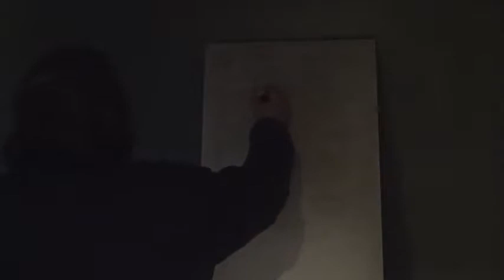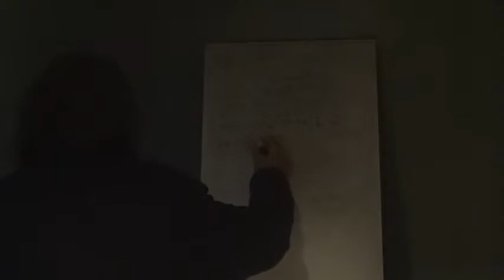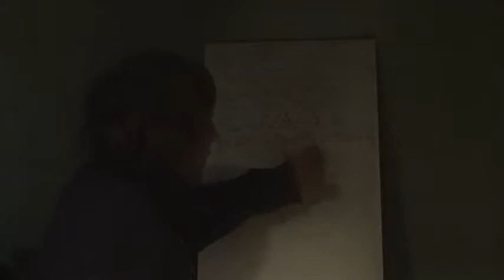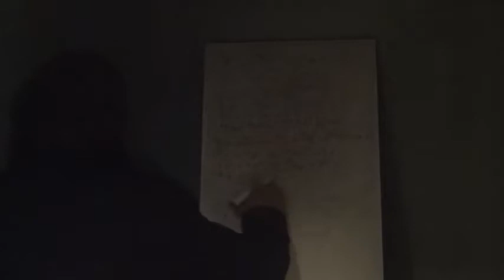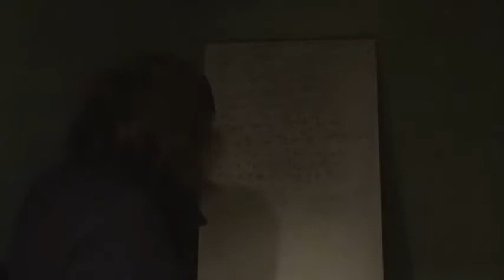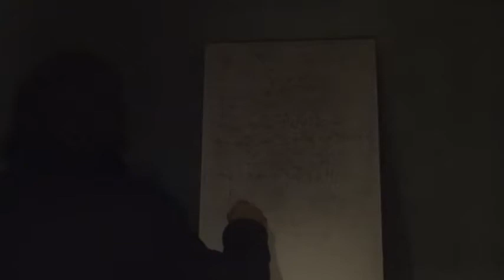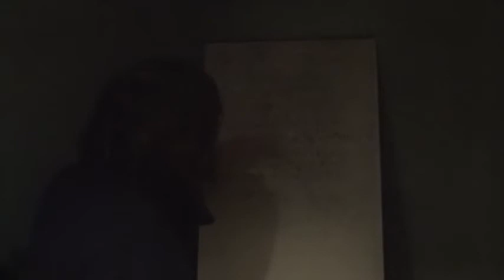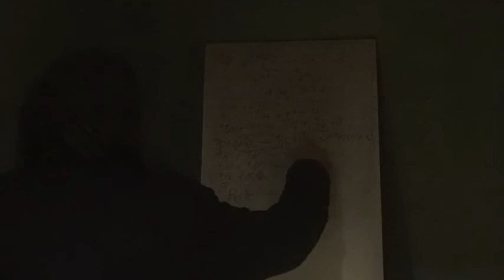3b Vie Et Mort Des Étoiles Fonctionnement 2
Suite sur le fonctionnement des étoiles